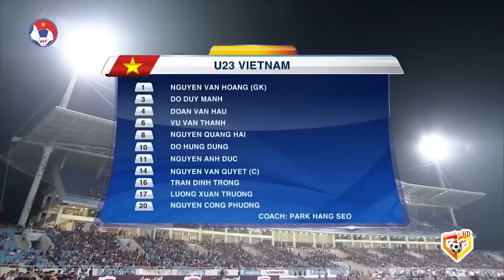🔴Việt Nam - Uzbekistan | Những Chiến Binh Rồng Vàng Thiếu Chút Nữa Đòi Lại Món Nợ Thường Châu